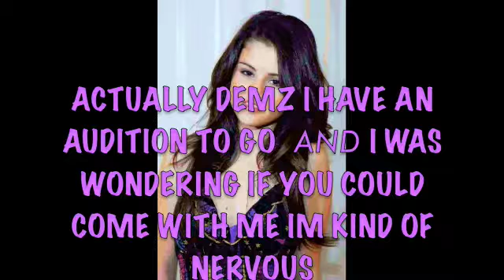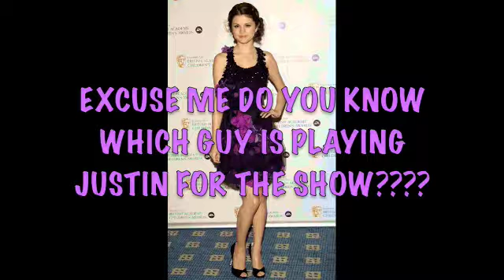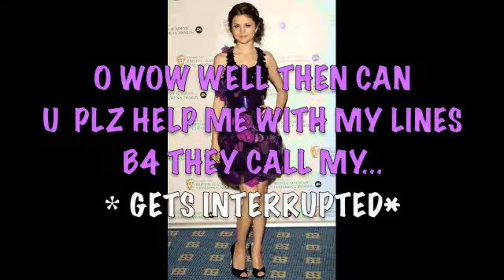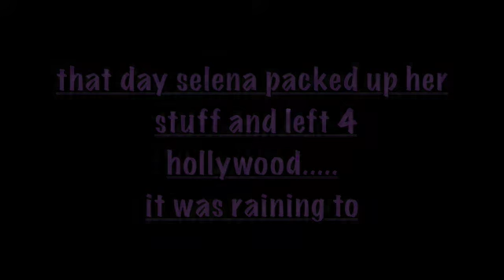LIFE IN HOLLYWOOD ep.1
nick jonas nelena selena gomez
miley cyrus niley demi lovato demi and selena bff's